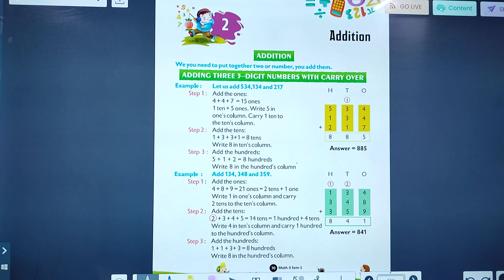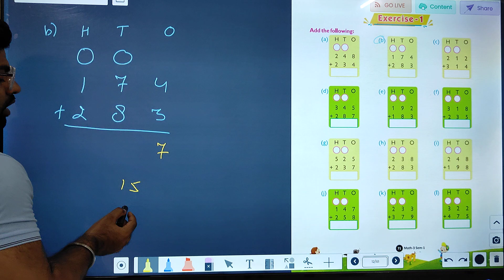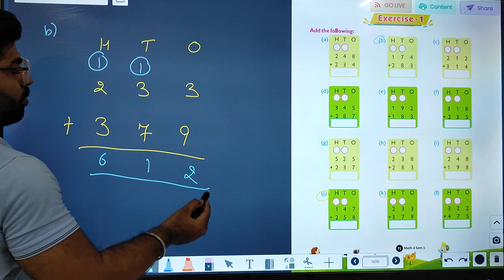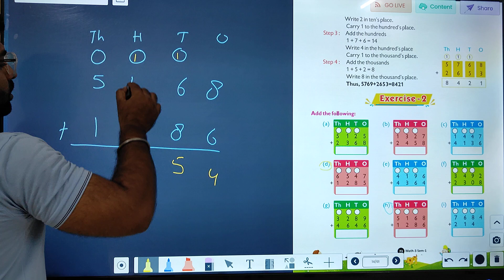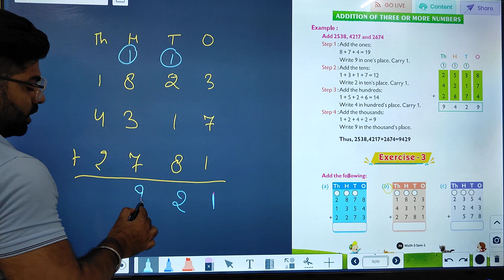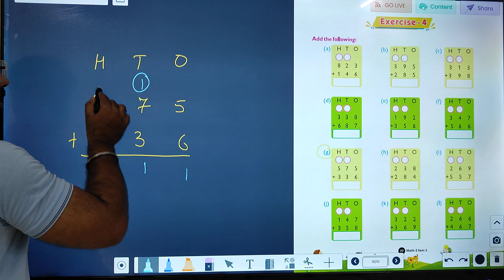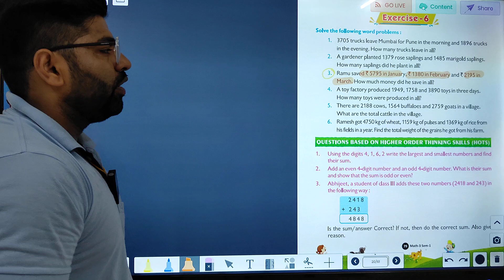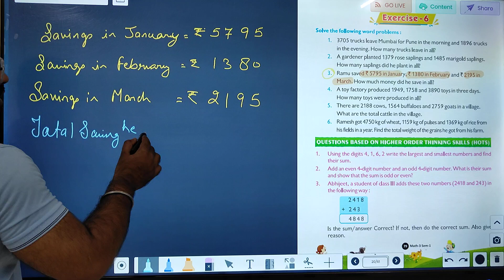SEMESTER-3 PART-1 | MATH | CHAPTER-2 | ADDITION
SEMESTER-3 PART-1  Video Book  "ADDITION"